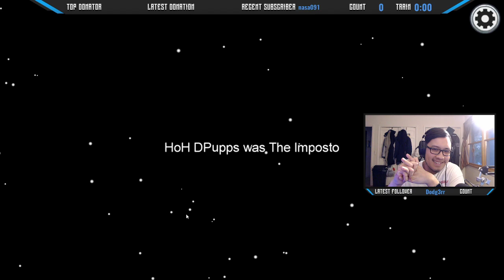Impostor! || Among Us Ep. 1